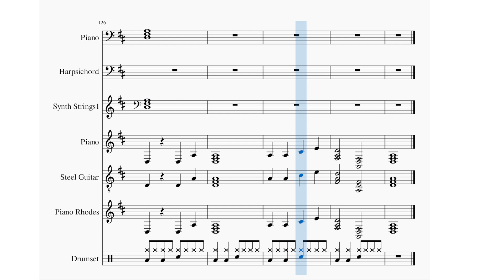May 3 Daily Song Instrumental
This song got lots of quarter notes.

Original song played with sheet music in muse score 3. Created on Wednesday May 3, 2023.